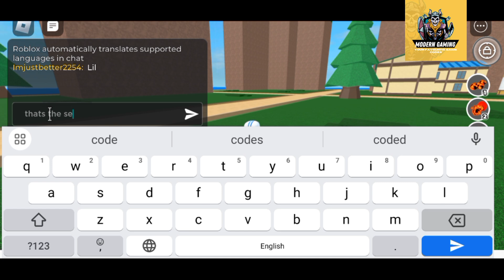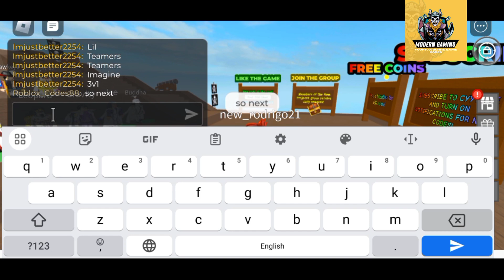⭕ NEW CODES ⭕ BLOX FRUITS BUT BUDGET CODES - NEW ROBLOX BLOX FRUITS BUT BUDGET CODES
Welcome Buddies

Thanks